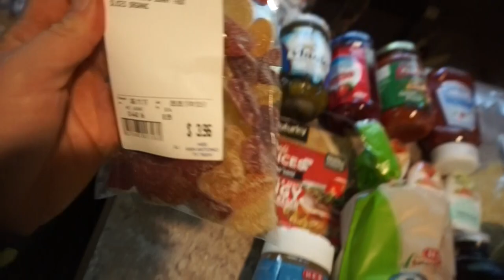NOT THE BEST DAY TODAY - MATT'S INJURY 🤕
You guys know we always like to keep things open and honest on our channel. Despite the rough moments, we're still happy; but we all have our bad days. We hope that you guys are having a great day, and are able to find the silver lining amongst any clouds you might be facing.

-Tabitha Hogan
-Steven Powers
-Roy Case
-Catherine Sykes
-Kimberly Maye
-David Clay
-Megan Gunther
-Emily LeBar
-Cassie Jones
-Lloyd Mitchell
-Tracey
-Randy Chapple
-Michele
-Morag Forbes
-Weekend RVing
-Dennis Harmon

Matt's Business:
Custom Web Design & Online Marketing